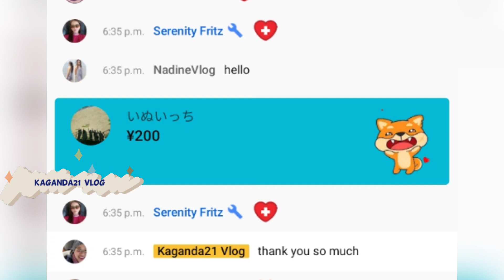Winnipeg Winter Roadtrip January 2022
Thank you so much to all my generous friends. Please connect with them

Add me in my Facebook Jenny Padilla-Mararac
Follow me in my IG @kaganda21